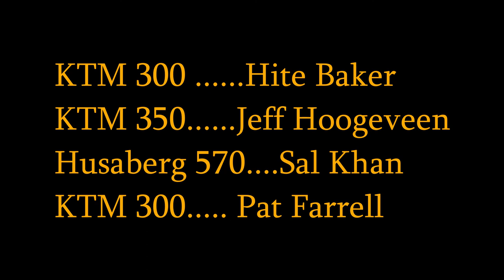Exploring Burma East March 12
Casual ride exploring some of Burma Road land and a bit to the east.